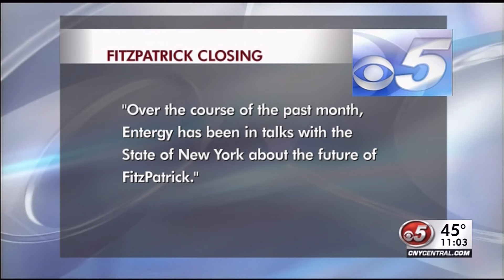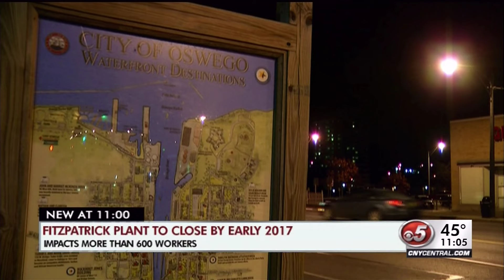Oswego Reaction to Power Plant Closing